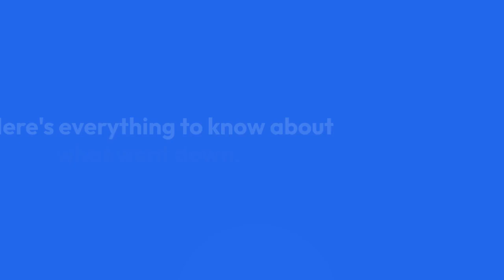How did TAYLOR SWIFT snob the Diva Celine Dion on Grammy Award 2024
Dion and Swift were among the attendees at the 66th Grammy Awards, which took place on Sunday at the Crypto.com Arena in Los Angeles and was hosted by Trevor Noah.

The musicians crossed paths onstage at the end of the show, in an interaction that some called awkward. Here's everything to know about what went down.